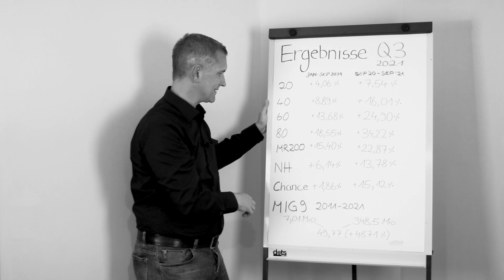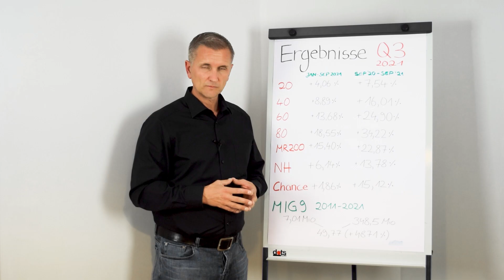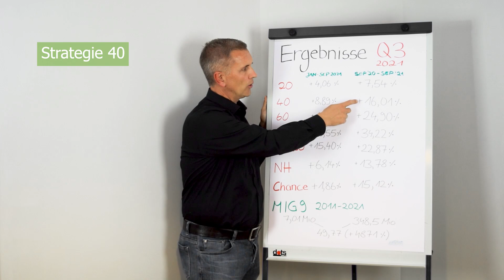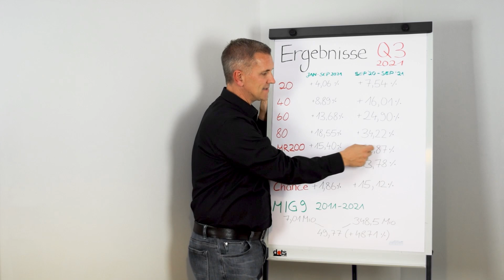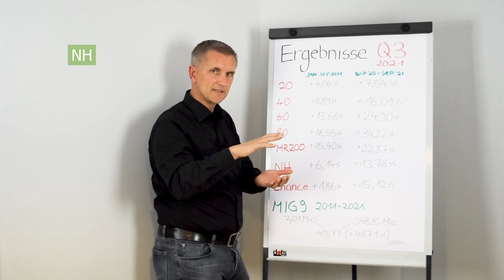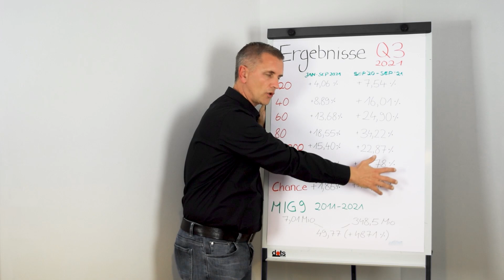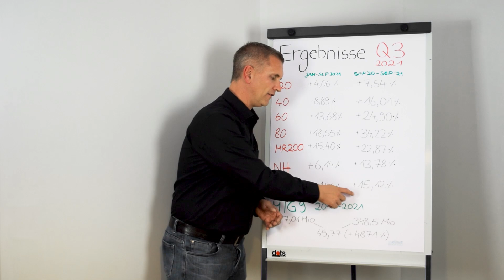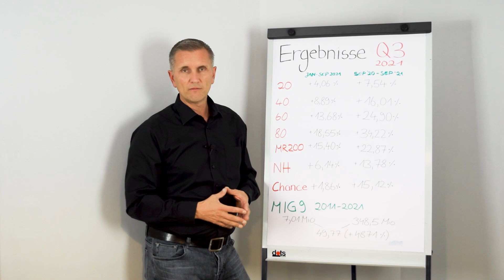GELDANLAGE 2021| 8 Strategien zur sicheren Geldanlage - Ergebnisse 3. Quartal 2021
Für unsere Mandanten gibt es quartalsweise die Ergebnisse unserer Strategien, aufgrund der aktuellen Situation an den Finanzmärkten, hier jetzt auch öffentlich.

Es geht hier nicht darum irgendjemanden mit den Renditen anzulocken, es geht ausschließlich darum, wie man als Anleger langfristig erfolgreich ist!

Dazu gehören Regeln und vor allem die besten Tage im jeweiligen Markt! (Durch zahlreiche Studien bewiesen!) ►D. h., ich muss eben investiert sein!

Mit diesem Video möchte ich zeigen, welche Rendite vom 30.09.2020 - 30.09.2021 möglich war.

Viele Anleger halten immer noch Ausschau nach dem richtigen Einstiegszeitpunkt, oder warten auf irgendein Ereignis, welches dann den scheinbar richtigen Einstiegszeitpunkt darstellen soll!

►26 Jahre eigene Erfahrung an den Finanzmärkten und die finanzwissenschaftlichen Erkenntnisse zeigen hier ein klares Bild für langfristigen Erfolg mit seiner Geldanlage!

1. Kein Mensch hat eine Glaskugel!
2. Der richtige Einstiegszeitpunkt ist immer der Tag, an dem Dir das Geld zur Verfügung steht!
3. Es ist wichtig, an den besten Tagen im jeweiligen Markt investiert zu sein!
4. Jeder erfolgreiche Anleger benötigt 3 Konten, für - kurz - mittel und langfristige Anlagen!
5. Besonders erfolgreich sind diejenigen, die einen kompletten Konjunkturverlauf abbilden!
6. Besonders erfolgreich sind diejenigen, die alle wirtschaftlich möglichen Szenarien abbilden!

7. Besonders erfolgreich sind diejenigen, die antizyklisch handeln.
8. Der erfolgreiche Investor, nutzt den besten Empfehlungsgeber für seine Anlagen, nämlich den Markt!
9. Erfolgreiche Investoren kaufen vor allem ratierlich.
10. Erfolgreiche Investoren achten auf die Kosten bei der Kapitalanlage - deshalb zuvielbezahlt.de

►►DU SOLLTEST  J E T Z T   UNBEDINGT HANDELN◄◄

►Unser neues Buch:
Die 25 besten Finanzberater Deutschlands - Wir sind dabei

►Buchempfelung:
THINK AND GROW RICH

Verzweiflung macht sich in allen Schichten der Gesellschaft breit!

►►►► Handeln bevor es zu spät ist ◄◄◄◄

Das Endspiel unseres Geldsystems ist mehr als angepfiffen!

Verzweifelt versuchen die Notenbanken dieser Welt, mit Helikoptergeld und einer weiteren Geldflut die Wirtschaft zu stabilisieren! ►Wird es gelingen?

Der wichtigste Prozess bei der Bewertung der einzelnen Assetklassen (wie z. B. Aktien, Immobilien, Edelmetalle (Gold, Silber etc.) ist:
"LASS UNBEDINGT DEINE EMOTIONEN AUSSEN VOR UND ENTSCHEIDE NICHT ÜBER KAUF ODER NICHTKAUF, WEIL DU EINE MEINUNG HAST!"

▼▼▼►RICHITG IST◄▼▼▼
LASS UNBEDINGT DEN MARKT DEINE ENTSCHEIDUNG ÜBERNEHMEN, DENN DANN HANDELST DU ►ANTIZYKLISCH◄!
Dann sind die ►GEWINNE◄ langfristig immer auf Deiner Seite!

►►Wir bieten eine Vermögensanlyse im Rahmen eines gesamten Finanzkonzeptes gegen Honorar!◄◄  ►LASS DIR DIE CHANCE NICHT ENTGEHEN (Gold physisch und ausgesuchte Minenwerte)!◄  ►►NOCH FRAGEN?◄◄

►►Hier Kennenlerngespräch buchen!